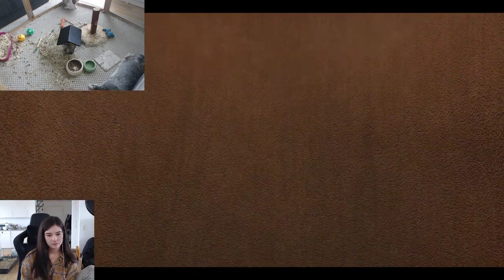I Tried An Ice Age Game On Stream!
Hewwo! This is a vod from a previous stream! - Enjoy!